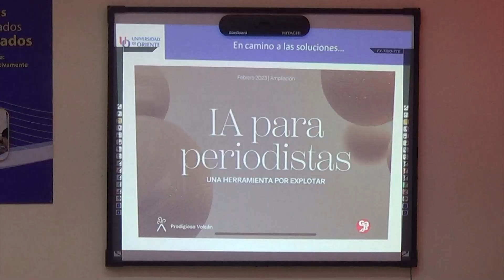Taller Enseña lo que sabes, como parte de la jornada de la prensa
Como parte de la jornada del día de la prensa cubana, la academia de periodismo de la Universidad de Oriente llevó a cabo el Taller Enseña lo que sabes, donde los estudiantes fueron protagonistas de sus propias conferencias.